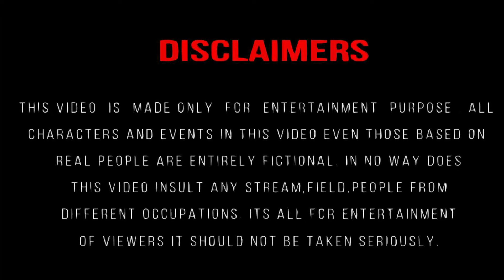Kanmani anbodu kadhalan | Manjummel boys | Tamil Songs | Drawing meme | Funny video | memes